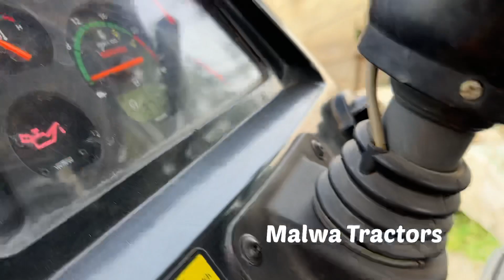Sonalika 35 vs Swaraj 969 for sale tractor modal 2021 cont 62807-55137